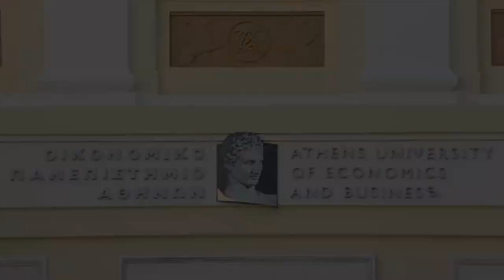MSc in Accounting and Finance- AUEB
Professor Apostolos Ballas highlighting the competitive advantages of AUEB's MSC in Accounting and Finance.